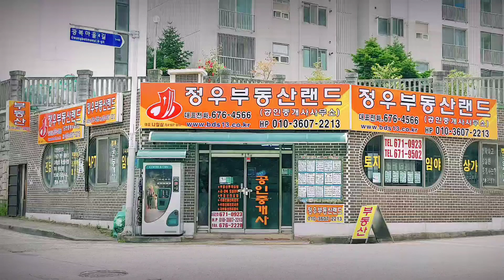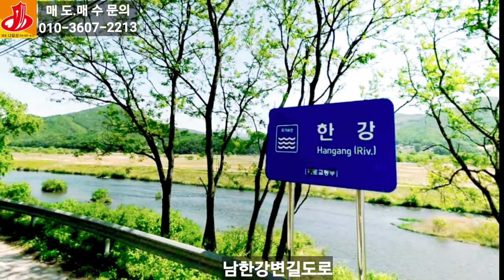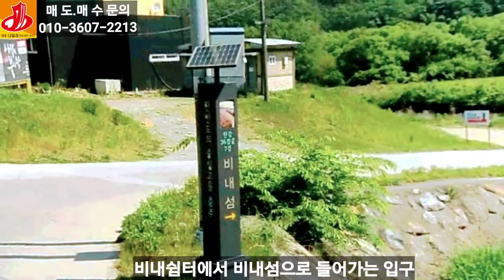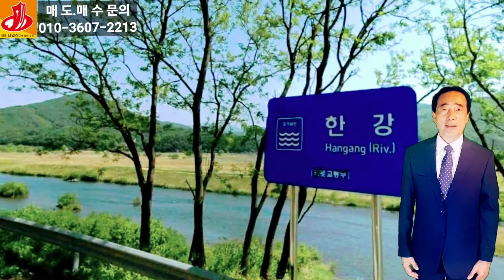🏕21-165[충북충주시지역토지][앙성면조천리땅]🏞충주댐,비내섬,비내마을,전원주택지,생산관리지역,밭(200py)매매~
21-165[충북충주시지역토지][앙성면조천리땅]
충주댐,비내섬,비내마을,전원주택지,생산관리
지역,밭(200py)매매~

충청북도 충주시 앙성면 조천리
(능암탄산온천랜드&남한강 비내섬 비내마을)
앙성능암탄산온천랜드 앞에서 약 3km의 새
바지길로 조천마을회관 삼거리에서 충주댐
 하류 남한강 천혜자연습지 수변공원 비내섬
 남한강변길 방향으로 좌회전 비내섬 쉼터에
서 비내마을로 좌회전 비내섬입구에서 약200
여미터 지점의 국사봉아래 자리잡고 있는 위
치한 타인의 전원주택에 접해있는 토지입니다
용도지역 생산관리지역,특화경관지구 가축
사육제한구역 (한강)폐기물매립시설 설치제
한지역 (한강)수변구역 면적 662제곱(200)
 지목은 전(밭)도면중 적색부분은 해당토지
 노랑색부분은 진입도로 입니다 생산관리지역
건축시 건폐율20%이내 용적율 50%이상 80
%이내이나 시 조례에 따라 다를수가 있습니다
 추천용도는 세컨하우스및 전원주택조성 또는
 온천 및 비내섬 주변 관광팬션부지용 최적의
 환경이 조성된 위치의 토지 입니다 본 토지가
 있는 비내마을은 충주댐 하류인 안성면 조천
리 일대 남한강의 삼각주 비내섬 주변은 조망
권이 가능한 입지에 팬션하우스 캠핑카라반
 등이 들어서는 복합용 캠핑장등이 건설 분양
 중에 있고 주변에는 수개의 골프장 등이 분포
되어 있으며 주변 관광지 천혜자원 습지 청정
한 자연 비내섬은 본토지에서 걸어서 산책하
면 약300여m지점 있으며 늘 트래킹산책 할
수 있는곳이고 태고의 천연바람 소리 드라마
 "사랑의불시착 촬영지로 소개되어 자연자산
 비내섬 은 유명세를 타고있으며 여기도 더욱
 시설을 보완하여 자연 습지 정식공원 으로
 개발할 예정입니다 가볼만한곳 충주댐 및
오픈된 대통령 별장 청남대 단양팔경등 많은
 볼거리가 있는 힐링코스의 거점 부동산 입니
다   매매가 2억원.